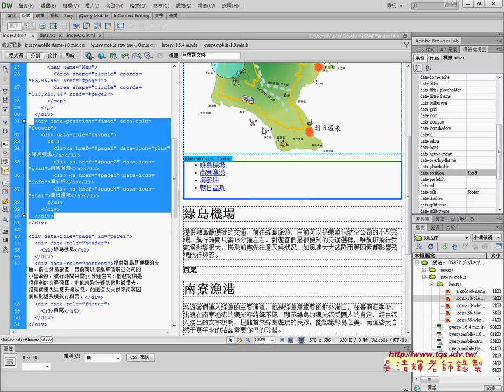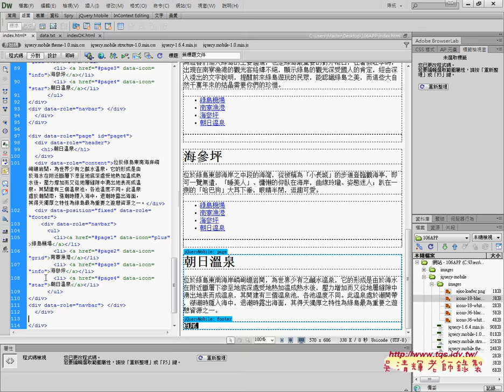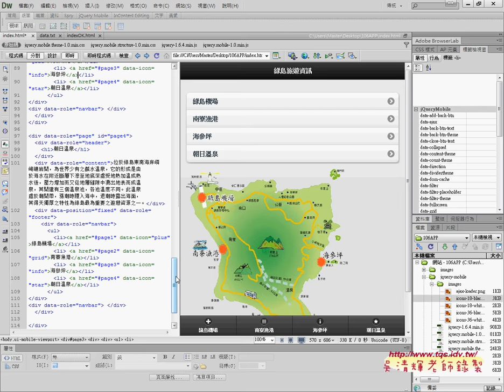05 去除多餘空白列與固定下方與複製到其他頁面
元智文史實用化與文學設計課程分享09_106APP綠島旅遊

01_106APP綠島旅遊資訊說明
02_建立網站與5個JqueryMobile頁面
03_儲存index與增加ListView(檢視清單)
04_增加下方Navbar(導覽列)
05_去除多餘空白列與固定下方與複製到其他頁面
06_增加回首頁與下一頁

教學方式
四、成績：
期中與期末30%
作業20%
出缺席20%。